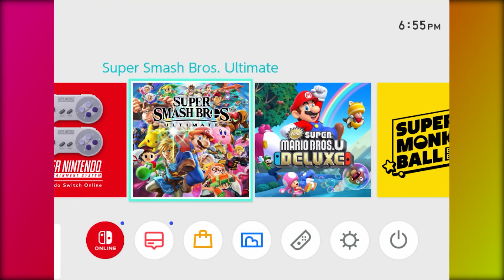the final dream course